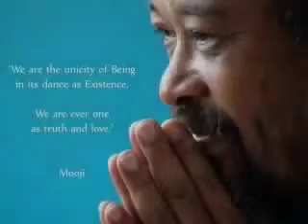Tko smo zapravo mi?/ Who we really are?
Mooji, is a spiritual teacher or guru originally from Jamaica. His communication is simple, direct and immediate.

in Bitcoins
BTC:  15W8WQoab1jB9s56LPecJtdsft25F6XrzS
 in Litecoins
LTC: LaKE9a3ek7UqgHSup6p2RWv7AzgCSNxaXy
 in Maxcoins
MAX: mUuzq1D4Jqq8uGhHr3hkjwV7xojyds7XPu
 in Feathercoins
FTC: 6rgHBHLeGqXfDMe9uwBMRSBkw2sPtVdtGN
 in Peercoins
PPC: PC1qnq1SHvJtuAd4H43aFo2ZUCAnhtdtr1
 in Primecoins
PM: ANxdTgsnzkwCmHaPU4hZ4HgjQgzrvghjjv